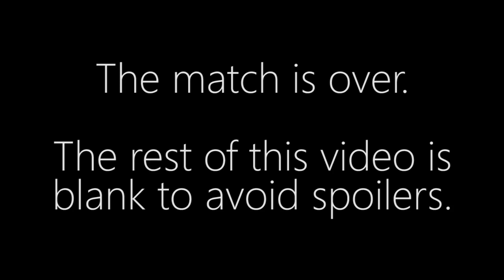jjakji vs. Hush - TvP - Still Making Korea Great FINAL